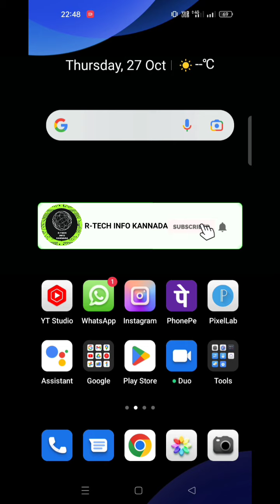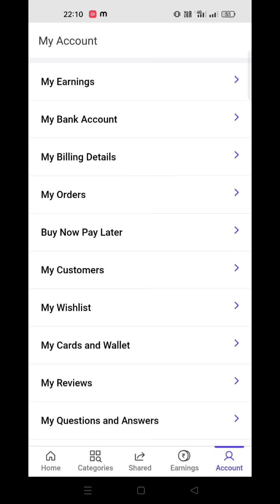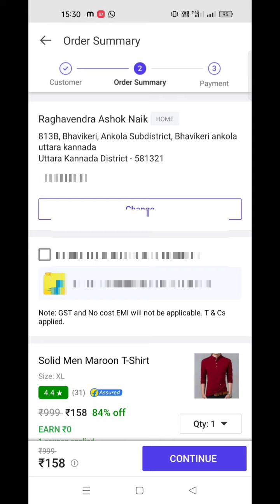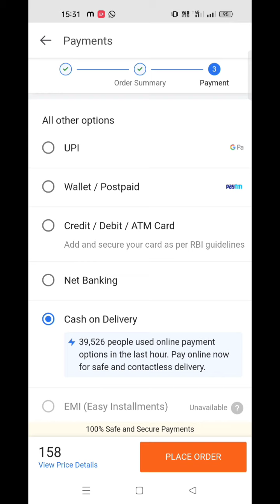How To Create Shopsy App Account || How To Order Products In Shopsy App || Kannada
How To Create Shopsy App Account ||
How To Order Products In Shopsy App || Kannada ||